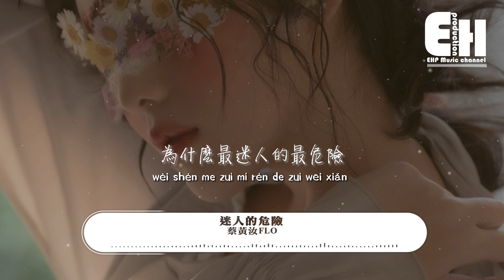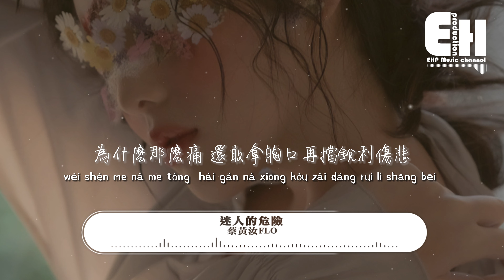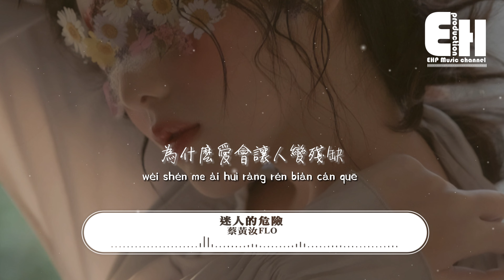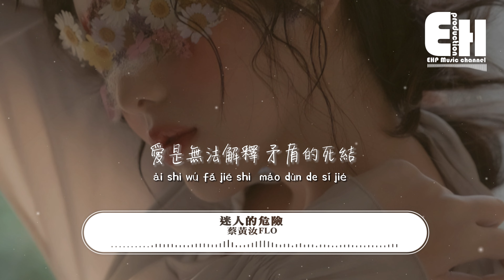蔡黃汝 FLO - 迷人的危險（原唱：dance flow）『為什麼最迷人的最危險，為什麼愛會讓人變殘缺。』【動態歌詞/Vietsub/Pinyin Lyrics】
演唱：蔡黃汝 FLO
原唱：dance flow
作詞：姚若龍
作曲：張簡君偉、游政豪

當你的淚水滑過側臉
我只能像朋友地體貼
想揍他一拳 更想叫他滾遠
他不配站在你眼前
你的痛怎能看不見

為什麼最迷人的最危險
為什麼愛會讓人變殘缺
為什麼那麼痛 還敢拿胸口再擋銳利傷悲
我的心已經等你好多年
愛不說滿到自己快淹滅
那是無法解釋 矛盾的死結

如果說沒察覺就是欺騙
我很抱歉讓信賴和相愛模糊了界線
你掙扎感覺 我也難過地了解
我不配站在你眼前

你在我眼中真的很特別
可惜卻不在我的夢裡面
愛是無法解釋 矛盾的死結

我們 曖昧地 明白著 逃避地 面對著
絕望地 盼望著 幸福地 孤單著
讓 混亂心情翻滾著
繼續
貪心地 擔心著
椎心地 痴心著
做不了抉擇
暗戀就好像 越揹越沉重的殼

00:00:00  蔡黃汝 FLO - 迷人的危險
00:00:35  副歌 (Chorus)